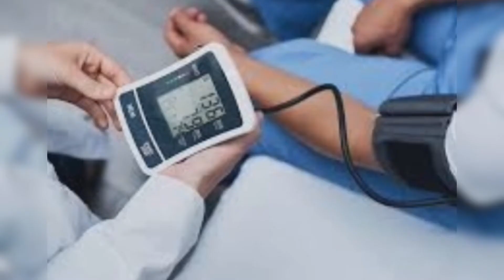कद्दु 😤 😡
कद्दू | Pumpkin |